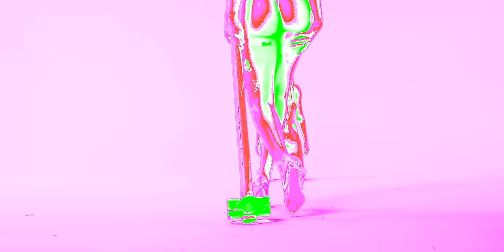URIAS - SO DUMB ( OFFICIAL VISUALIZER)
Produção: Mataderos
Direção Criativa: Urias, Leocadio Rezende
Produtoras: Aline Moreira, Julia Sandes, Luanna Leonis
Assistente pessoal: Danilo Gomes
Styling: André Philipe
Assist. Styling: Laitania Gomes
Costureira: Laurentina
Make: Camila Anac
Hair: Rafaela Schillin
Direção de movimento:  Bruno Barbosa
Direção de fotografia e edição: Gabriel Renné
Assistente de fotografia: Marcelo Pacheco, Fabio Junior, Igor Almeida
Produção de Objetos: Enco, Ofelia Brosco

So Dumb
Composição: Maffalda, Urias, Davi Sabbag, Number Teddie, Zebu, Gorky
Músicos: Programação: Maffalda

dime
how is it gonna be
gonna keep talking shit
gonna end up counting some teeth
such a waste of fucking time
try to use your mind
what the fuck?
mentality (read the room 2x)
fatality (read the room 2x)
scared of me (read the room 2x)
that’s what you should be
do you think I live in your fantasy?
just a part of your land of make believe?
last season magazine
it’s so dumb
comparing you and me
I’ve been feeling in my feelings all that feelings can do
the evolution gap between me and you
is that what you wanna do
it’s so dumb
Comparing me and you
lo que me fue hecha para ser
se que no lo vas a creer
yo no creo que tú consiga me compreender pero se que puedes sentir el poder
que se exala de una chica calica
mira que rica
muito bonita
sabe que somos la misma en la quimica
Eres tan cinica
Eres tan cinica
Mentality
Fatality
Scared of me
do you really think I live in your fantasy?
last season magazine
it’s so dumb
it’s so dumb
last season magazine
it’s so dumb
it’s so dumb
I don’t know if you got it
What it takes
I’m all about it (2x)
It’s so dumb comparing you and me